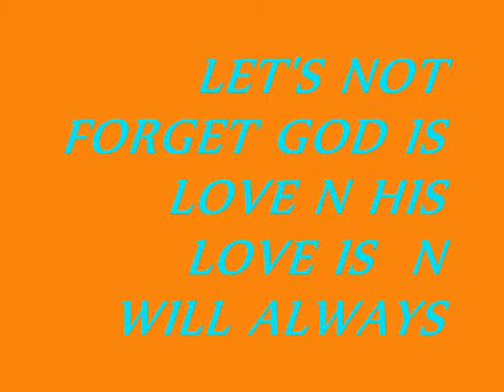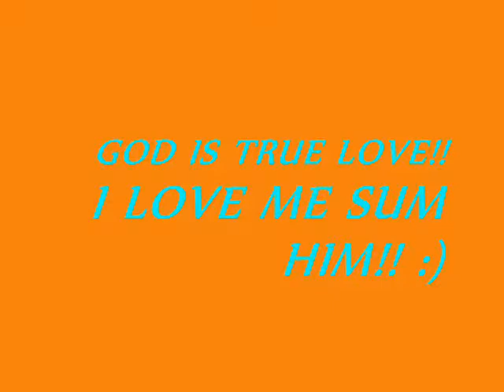SWEETEST THING...YOUNG LOVE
LOVE IS SO SWEET.